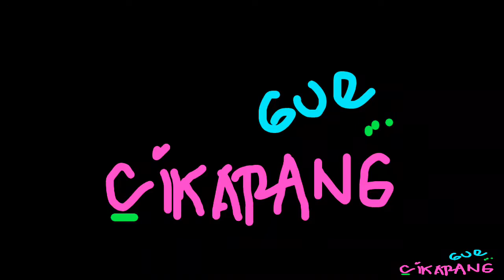Bahasa daerah GUE CIKARANG PART 2